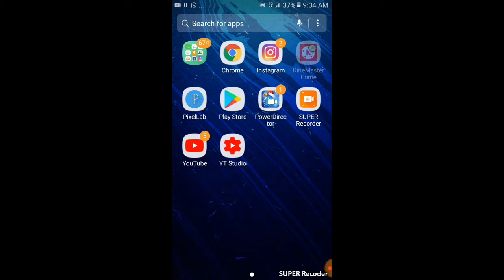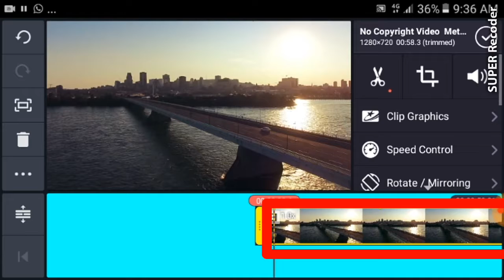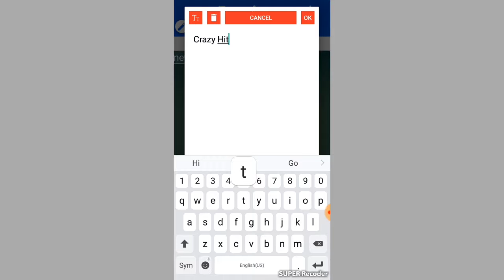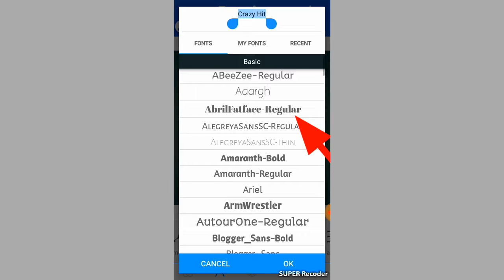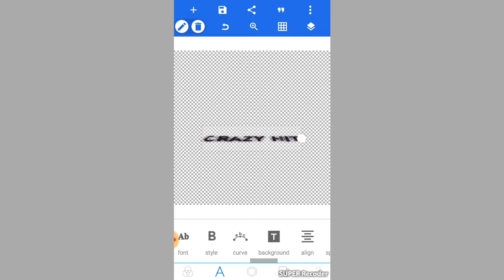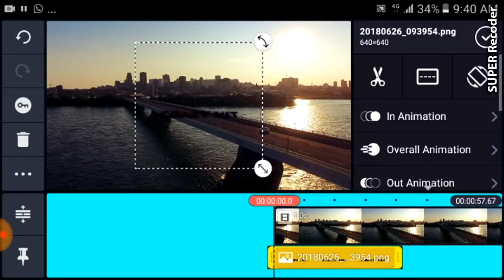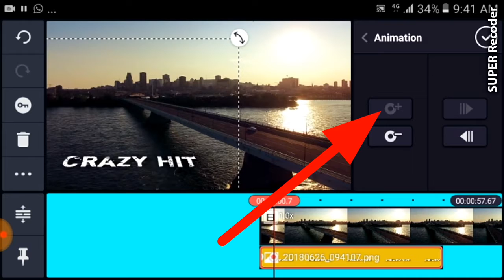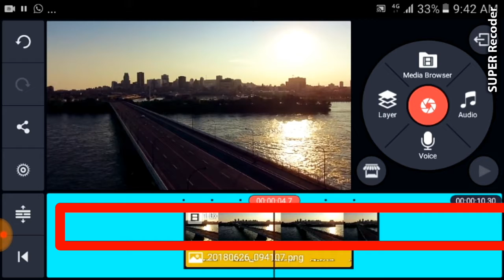3D Motion Tracking || Toturial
"Namaskar dosto" Aj ki is video mey. maime apko bataya. hai ki, app android device 3D Motion Tracking Video, Kaise bna sakte ho""  oska Toturial banaya hai "'

Applications that are needed
1. KineMaster
:Notice: I Don't given KINEMASTER mod link!! Becouse I don't want if kine master give me strike this is the reason for i dont given (km)mod app link watch another YouTuber video to download KINEMASTER mod link Thanks!

Social Links⤵

Type 👉 askcrazyhit and write your questions

Non-copycright infringement

                          Thanks